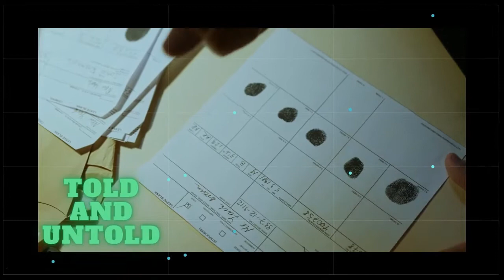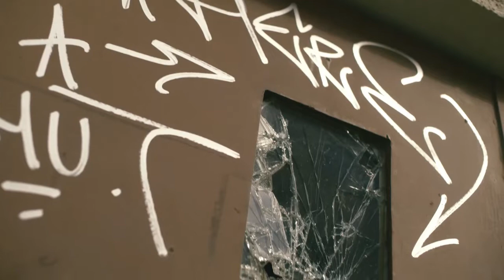The Most Wanted Prisoner| The Case of Ananias Mathe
Ananias Mathe also spelled Anannias was born in Xai Xai Mozambique, he moved to south africa in 1999 in search for better opportunities and escape poverty. When he arrived in the country he began committing crime, his victims were white people from wealthy areas. Ananias is famously known as Houdini because of his escape from a c max prison, he was also known as South Africa's most wanted. After many years of committing crime he finally was charged for all his crimes and was arrested for 54 years but died in 2016 at the age of 40 after a short illness. Some people think he is still alive please let me know what you think
00:00 Introduction
00:45 South African economy
01:10 Ananias Mathe"s childhood
02:57 Moving to South Africa
03:25 committing his first crime
06:06 Ananias starts rap*ng his victims
09:13 Ananias is arrested for the 1st time
09:24 Ananias escapes
10:14 He is arrested again
10:25 escaping a c max prison
11:36 investigators visit Ananias's home
11:59 Ananias lives a different  life at home
12:57 Ananias commits his last crime
15:14 Ananias is arrested and charged
16:06 Ananias tried to escape again
16:18 Outro
The channel makes great effort to fall within the copyright policies, should you feel we used your work and do not fall within the YouTube guidelines please reach out to us on our social media platforms.